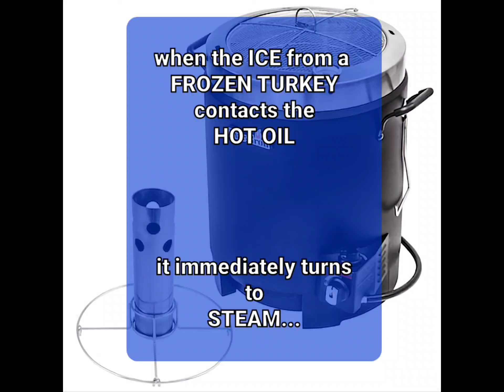Cooking with a TURKEY FRYER this Thanksgiving?